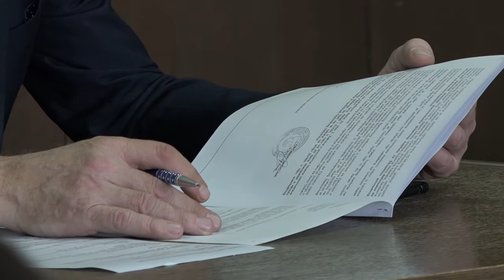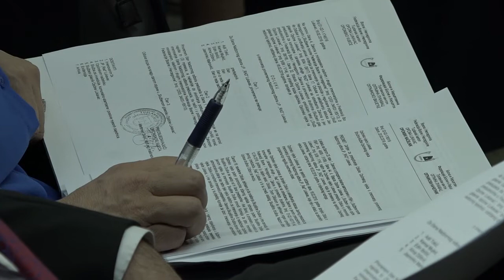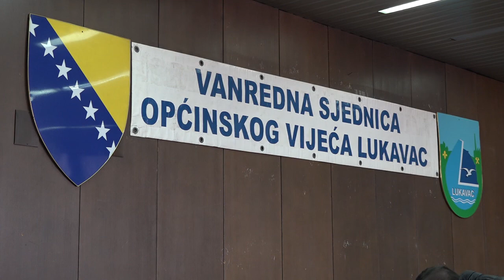Održana vanredna sjednica Općinskog vijeća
Sa osam glasova ZA,  19    PROTIV i   jednim  SUZDRŽANIM , Odluka  o preispitivanju  imenovanja privremenog Nadzornog odbora JP „Rad“ Lukavac  nije dobila potrebnu većinu u OV te je još jednim glasanjem ova odluka ponovo potvrđena.